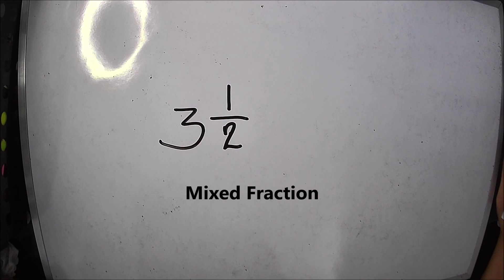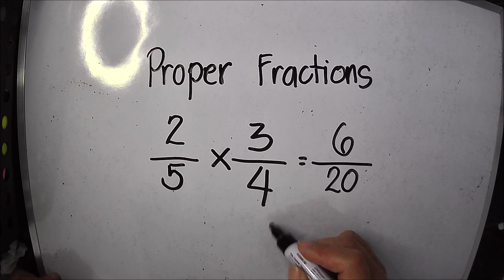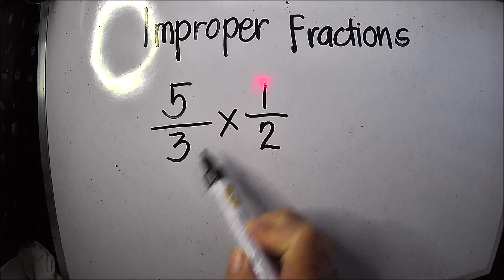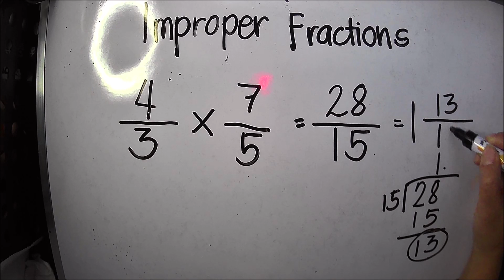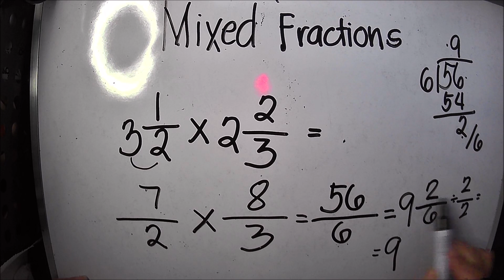Easy Steps to Multiply Fractions (Proper, Improper, Mixed)||Detailed for beginners||T.ALyn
This video is a detailed explanation on how to multiply fractions. It was based on Grade 5 Module 7.